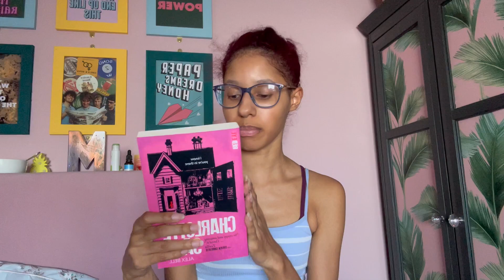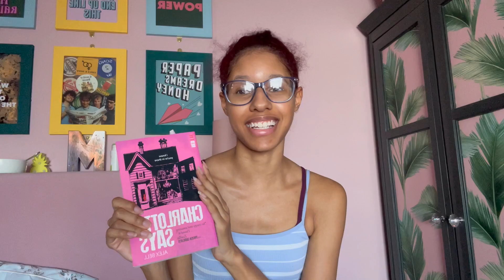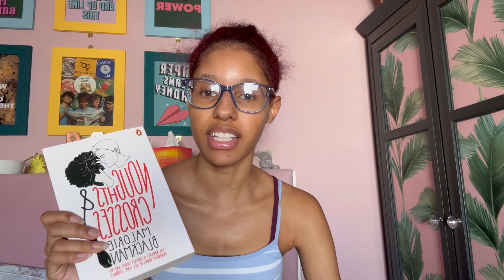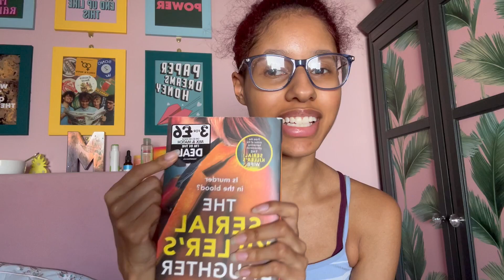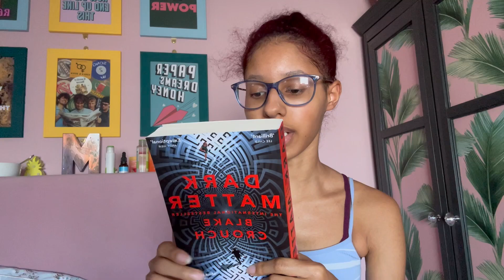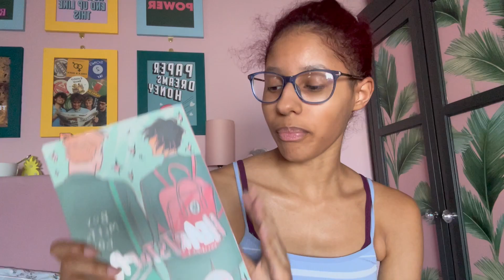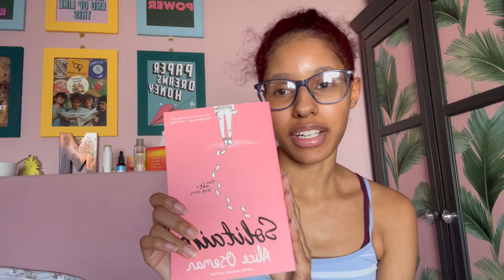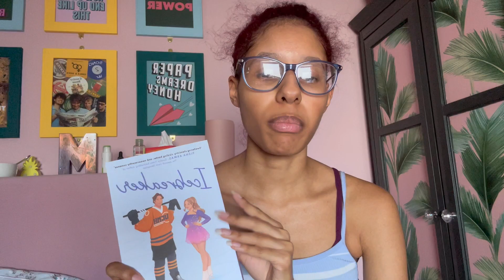going through every book on my physical tbr | 30 PLUS BOOKS!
Hi guys! So in today's video I thought it would be fun to go through my entire tbr list. By having all of the books together in one place it means I can see how many I actually have which will hopefully stop me from buying more (although I doubt this will happen). I really want to continue reading a lot more books this year when I have the time because recently I've read some really good ones which has really helped me get out of my reading slump. I have an extensive list of books I want to get but I'm always looking for more to add so if you have any good book suggestions, feel free to lmk in the comments

About me
Age: 20
Where I’m from: the U.K.
What year I’m in: third year of university
What camera I use: my iPhone 14
What I use to edit: iMovie for my videos and picsart and Phonto for my thumbnail